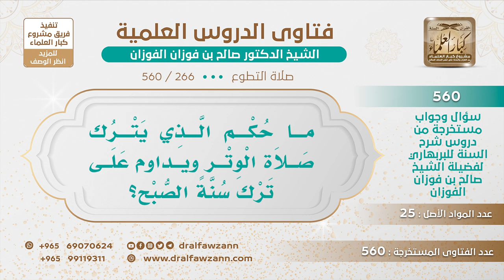[266 -560] ما حكم من يداوم على ترك صلاة الوتر وسنة الفجر؟ - الشيخ صالح الفوزان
-"السؤال: ما حكم الذي يترك صلاة الوتر ويداوم على ترك سنة الصبح؟
الجواب: هذا مفرط، هذا مفرط، بل إن الإمام أحمد رحمه الله يُروى عنه أنه يقول من داوم على ترك الوتر لا تقبل شهادته لأنه رجل سوء، وعند الإمام أبي حنيفة أن الوتر واجب ما هو ما هو بسنة واجب عند أبي حنيفة، فهو الوتر متأكد، وركعتا الفجر النبي ﷺ ما كان يتركها لا حضرا ولا سفرا فدل على أنها سنة مؤكدة لا يجوز للإنسان أو لا ينبغي للإنسان أن يتركها لأنها سنة مؤكدة فإذا تركها فهو مقصر ومفرط.
للاشتراك في قناة الشيخ صالح الفوزان
سؤال وجواب من شرح السنة للبربهاري ( 560 ) مقطع

للاستفسار والإقتراحات والدعم
رئيس الفريق
لمشروع كبار العلماء